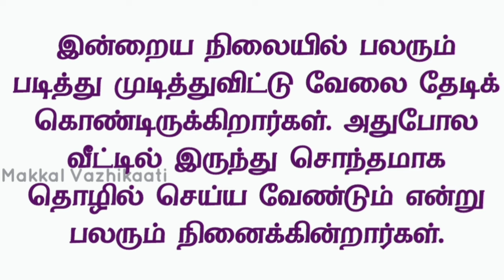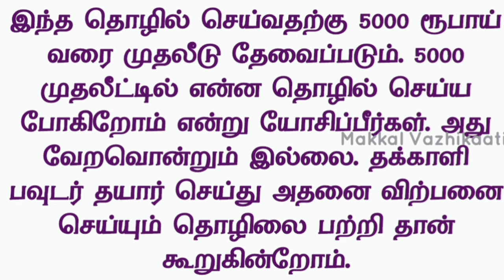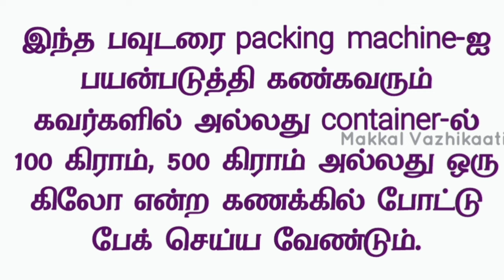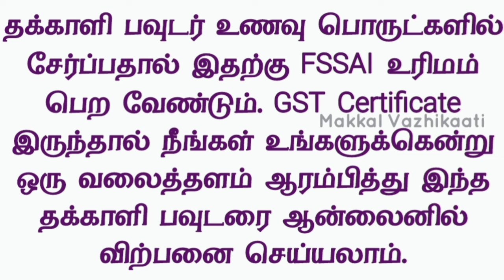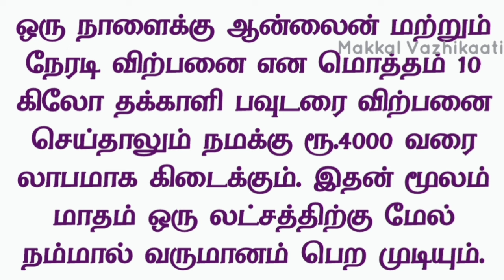வாங்கும் விலை ரூ.20 ஆனால் விற்கும் விலை ரூ.700 | அருமையான தொழில் அமோக லாபம் | Small Business Ideas